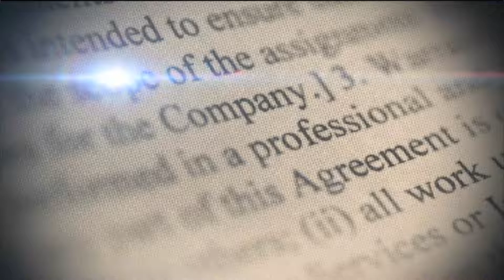JOSE MANUEL HERNANDEZ PEGUERO, VOCERO DE LEONEL FERNANDEZ MIEMBRO DIRECTIVO DE LA FUERZA DEL PUEBLO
CONVERSAMOS CON EL DR. HERNANDEZ PEGUERO SOBRE LA CANDIDATURA DEL DR. FERNANDEZ, LAS ULTIMAS ENCUESTAS Y COMO PLANEAN PREPARAR LA CAMPAÑA DE CARA A LAS ELECCIONES DEL 2020